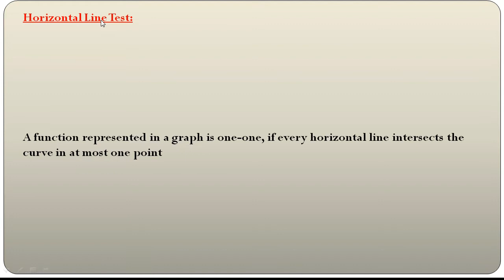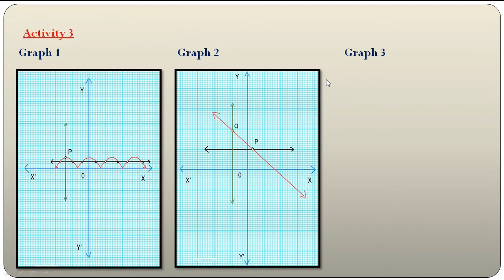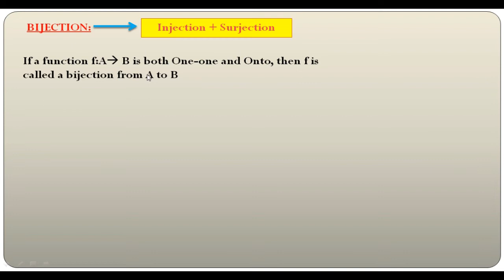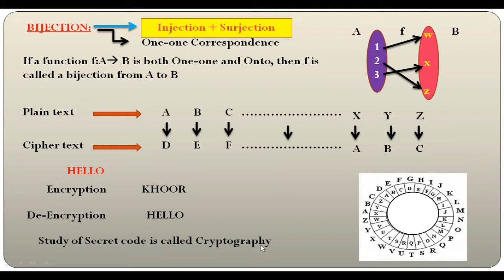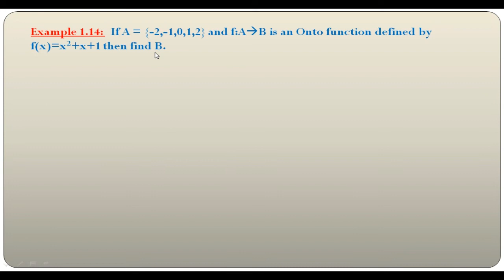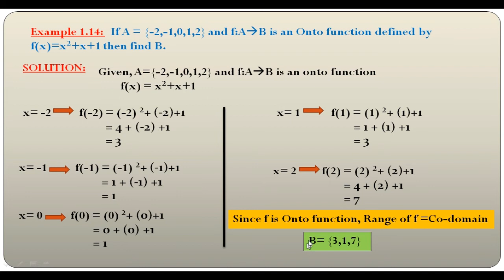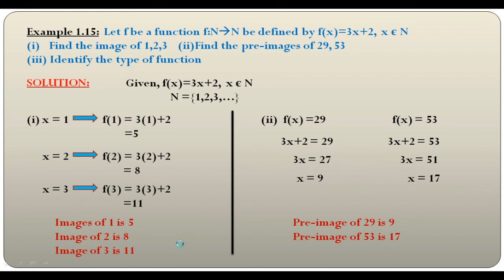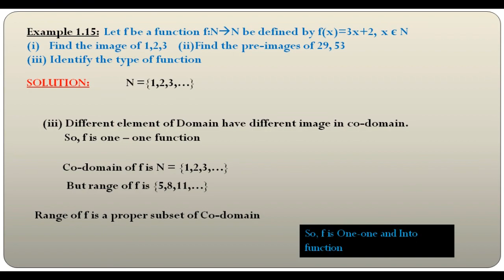10th Std Tamilnadu Samacheer Maths| Representation of functions (Part 2)-Example sums|English medium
This video contains explanation of example problems in the topic "Representation of Functions" from 10th samacheer maths book.